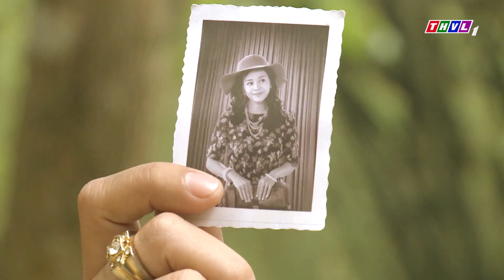Bà HƯƠNG HỘI soạn VÀNG để cưới OAN GIA về cho KHẢI DUY | TIẾNG SÉT TRONG MƯA | THẾ GIỚI PHIM VIỆT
▶️ Những phân đoạn Cậu Ba KHẢI DUY hung bạo nhất trong phim TIẾNG SÉT TRONG MƯA
THẾ GIỚI PHIM VIỆT - Kênh Giải Trí thuần phim Việt dành cho mọi gia đình với những bộ phim truyền hình đặc sắc đã được phát trên sóng Truyền Hình Vĩnh Long ở nhiều thể loại: tình cảm lãng mạn, tâm lý xã hội, hành động, hài, cổ trang.
Kênh YouTube THẾ GIỚI PHIM VIỆT thuộc hệ thống các Kênh Youtube của Đài Phát Thanh Truyền hình Vĩnh Long giới thiệu những bộ phim truyền hình đã phát sóng có bản quyền của Đài Phát Thanh Truyền hình Vĩnh Long.